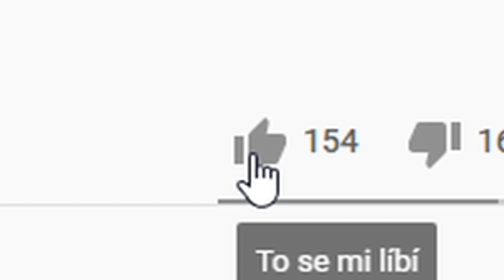👨‍🏫 UČÍM SÉGRU PVP 👨‍🏫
◼◼◼🔴 Majky99 🔴◼◼◼
◾Ahoj, v tomto videu budu mojí ségru učit PVP 😀
◼◼◼👦 HOSTI 👦◼◼◼
◾Gabik224
◼◼◼👕 MERCH 👕◼◼◼
◼◼◼💰 DONATY 💰◼◼◼
◼◼◼🔔 ODKAZY 🔔◼◼◼
◾Žádné
◼◼◼🏕️ INFO VIDEA 🏕️◼◼◼
◾SERVER - mc.qplay.cz
◾MINIHRA - 1vs1
◼◼◼📊 OBECNÉ INFO 📊◼◼◼
◾MINECRAFT NICK - Majky99
◾NATÁČÍM PŘES - OBS Studio
◾STREAMUJI PŘES - OBS Studio
◾EDITOR - Argon
◼◼◼☎️ HASHTAGY ☎️◼◼◼
◼◼◼⌚ ZÁVĚR ⌚◼◼◼
🔥 Odebírej, Lajkuj, Sdílej, Poslouchej písničky a Hraj MC 🔥
👉 Zda jsi se dostal až sem, napiš - JsemFrajer​​​​ 👈